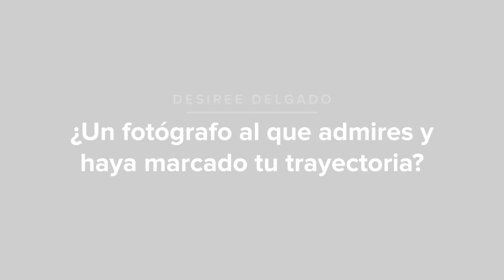Desiree Delgado: ¿Un fotógrafo al que admires y te haya marcado?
FLASHAZOS PHOTOCLUB
Desiree Delgado